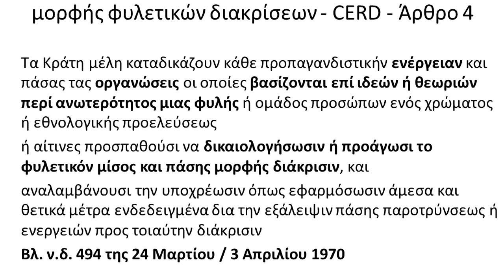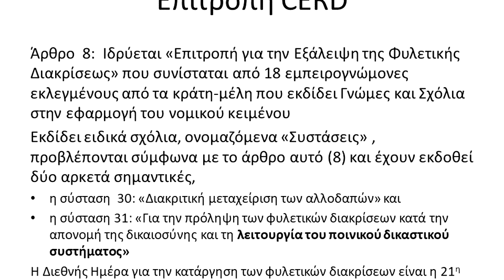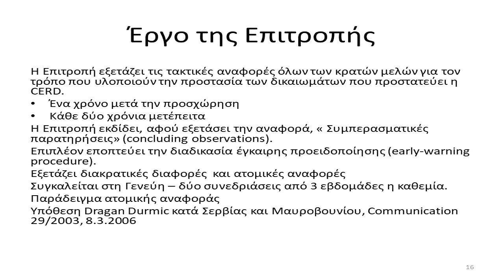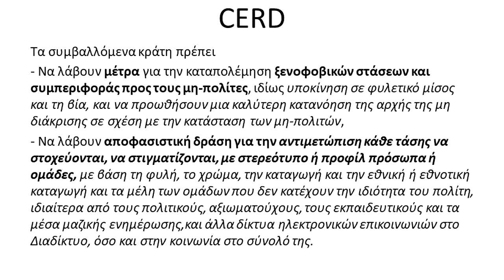Η Σύμβαση για την Εξάλειψη των Φυλετικών Διακρίσεων και η καταπολέμηση της ρητορικής μίσους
4η ενότητα: Η Σύμβαση για την Εξάλειψη των Φυλετικών Διακρίσεων και η καταπολέμηση της ρητορικής μίσους
Αναπληρώτρια Καθηγήτρια Δέσποινα Αναγνωστοπούλου, Τμήμα Διεθνών & Ευρωπαϊκών Σπουδών Πανεπιστήμιο Μακεδονίας. Ακαδημαϊκή Υπεύθυνη Κέντρου Αριστείας Jean Monnet "Έρευνα σε κρίσιμα θέματα Ευρωπαϊκής Ολοκλήρωσης" του Πανεπιστημίου Μακεδονίας.